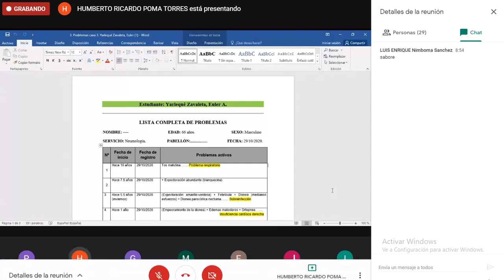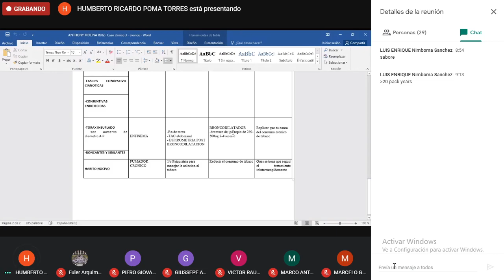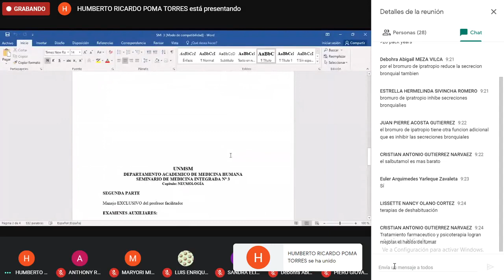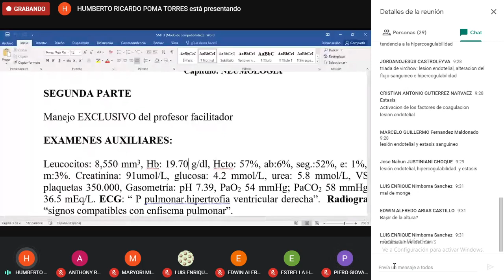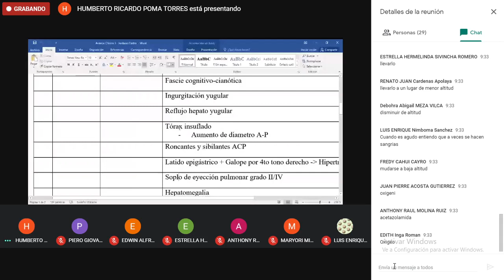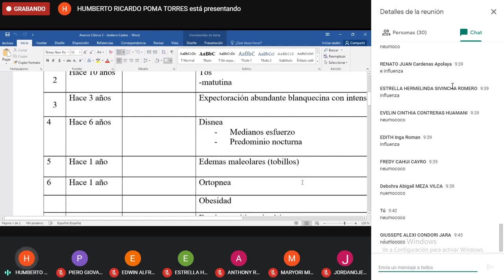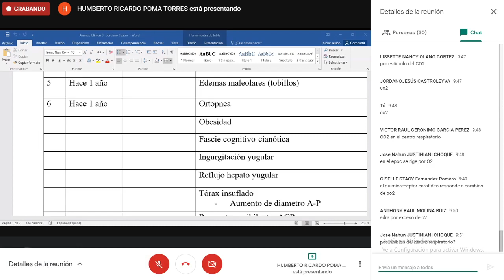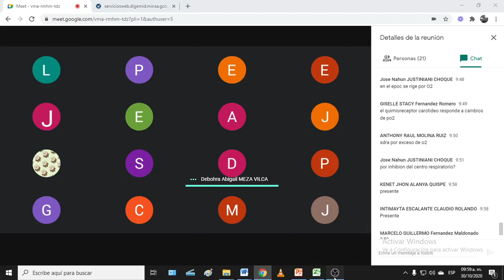Seminario de Medicina Integrada. Caso clínico 3 parte 2